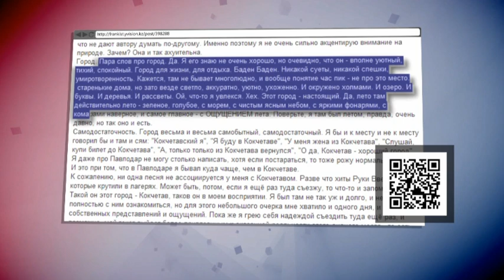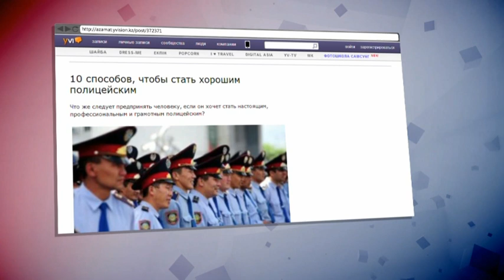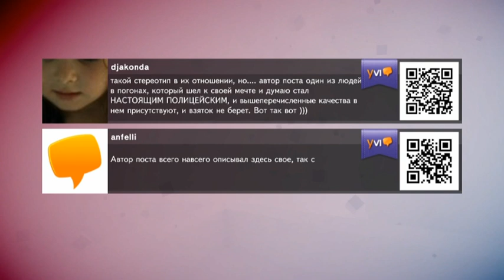Блогеры. Азамат Сарсенбаев